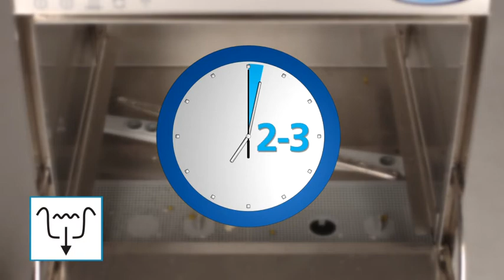Switching off a Front Loading Dishwasher without Drain Pump